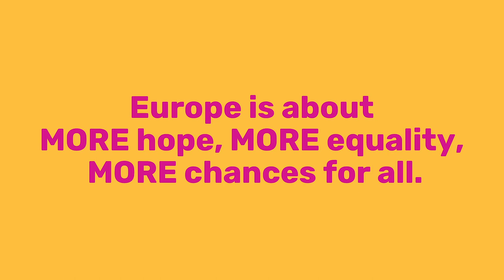For a Europe with MORE!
It's time to turn away from austerity thinking to a real social Union that benefits people. Ahead of the International Workers' Day, the Greens/EFA group in the European Parliament are putting on the table a series of demands to fight social exclusion, poverty & unemployment in the European Union.

We believe Europe is much MORE than profit for the richest.
Together, we change Europe